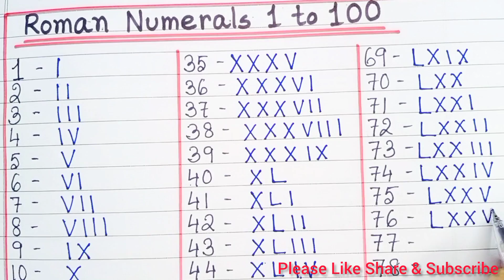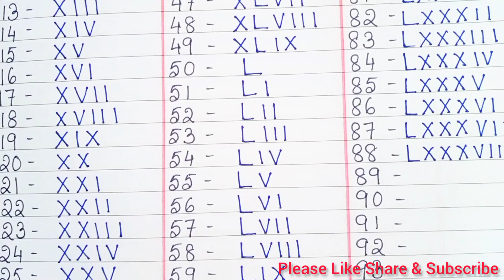Roman Numbers 1 to 100 l Roman Numerals l Roman Numbers 1 to 100 tak l How to write Roman numbers l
Roman Numbers 1 to 100 l Roman Numerals l Roman Numerals 1 to 100 l How to write Roman numbers l Roman Numbers 1 se 100